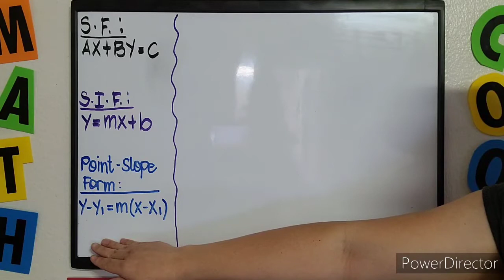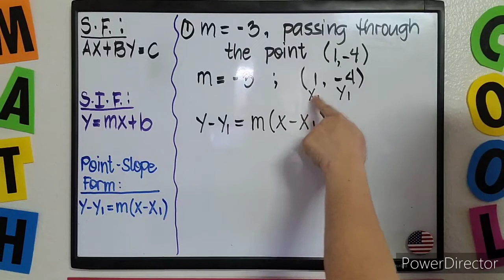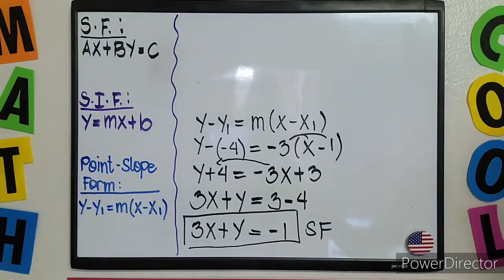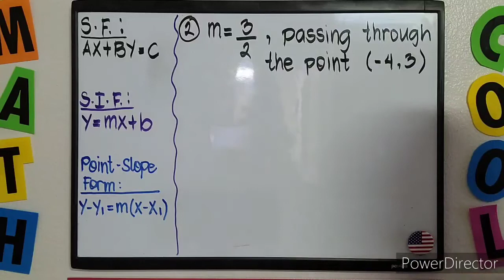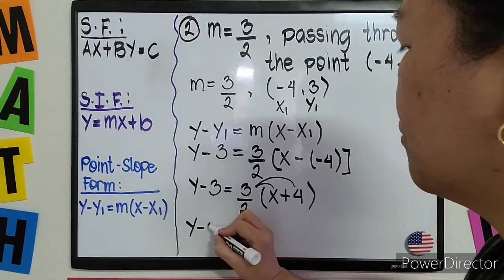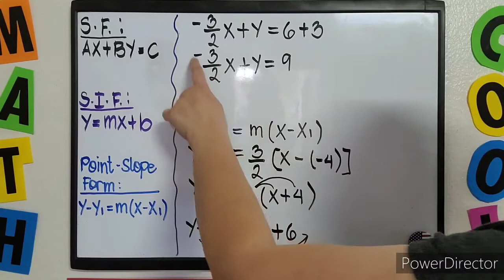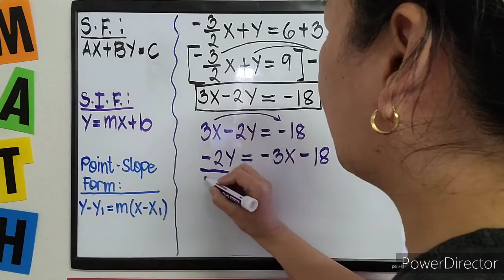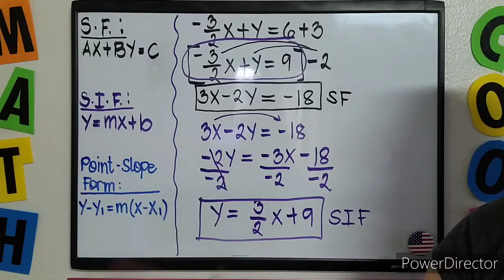TAGALOG: Point-Slope Form of Linear Equations